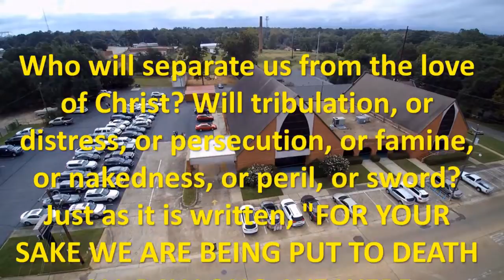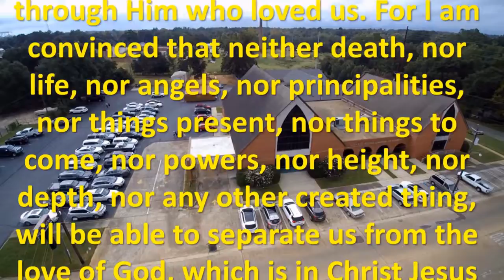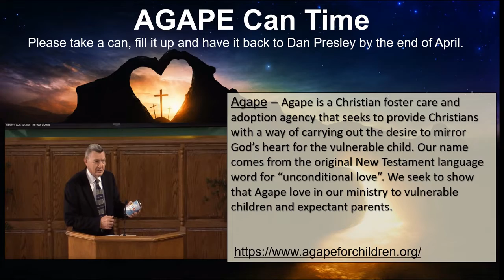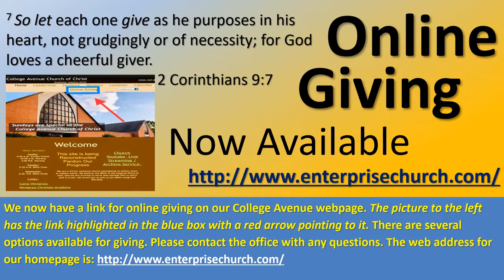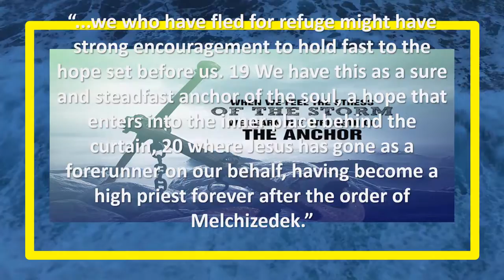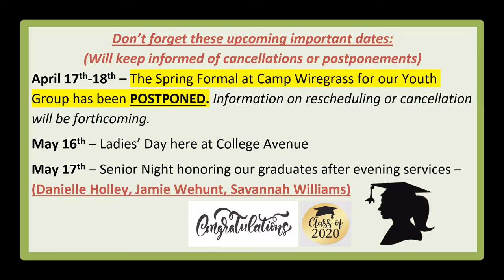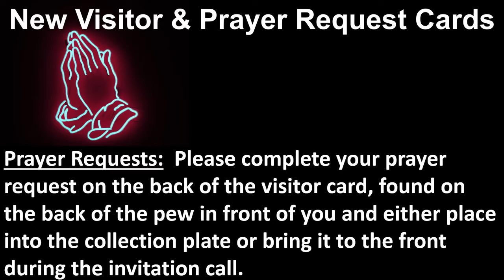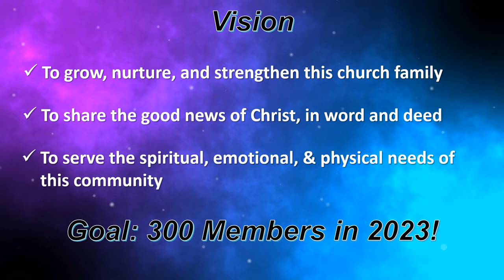Worship with the Saints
This is streaming ministry of College Avenue Church of Christ in Enterprise, Alabama.